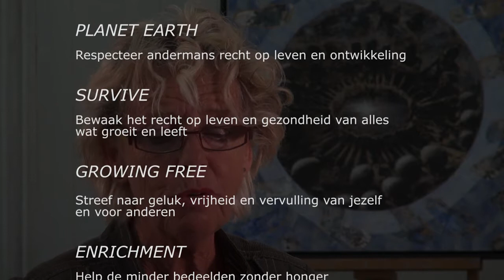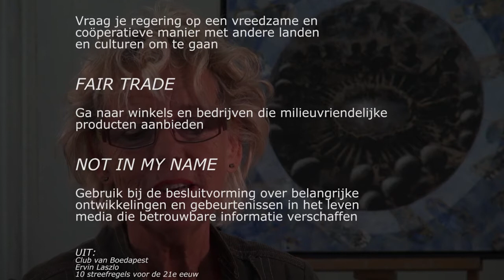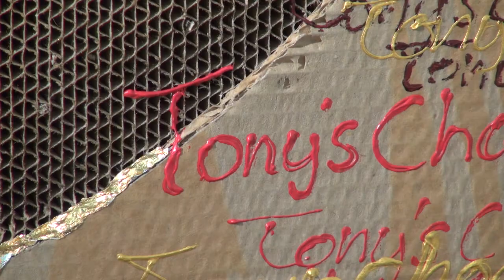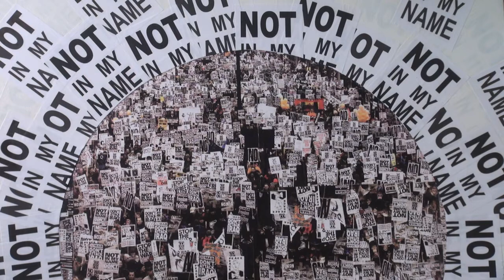CHANGE NOW YT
Marian Tenkink en Will Egas van Woman4Art in Gorinchem met hun schilderijen en gedichten voor het educatieproject Change Now.
Gebaseerd op de [streef]leefregels van de Club van Boedapest. [Ervin Laszlo]

Woman4Art project: CHANGE NOW.
Tien schilderwerken
Tien streefregels
om de aarde in stand te houden.

Camera, René Dur, Brent Groenewold
Een Mind4media/communityfilmmaking productie.